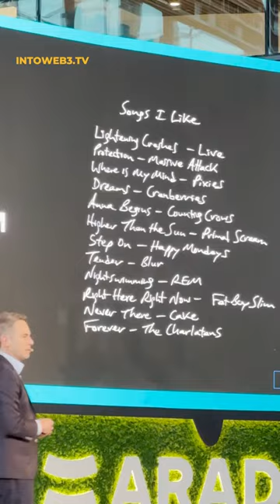Shazam Founder at SEF 2024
Shazam's founder shared his story at SEF 2024. From calling numbers on Nokia phones to being a part of daily life, his story amazed many. His proudest moment wasn't selling to Apple, but seeing his app used casually in a store.